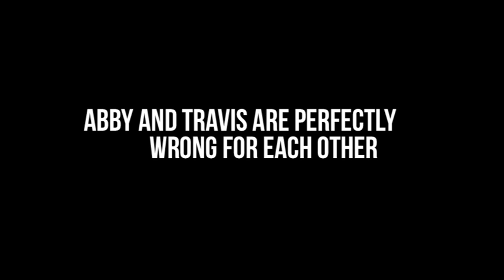Beautiful Disaster | Book Trailer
Jamie McGuire - Beautiful Disaster
People Used: Harry Styles, Colton Haynes, Nina Dobrev
iMovie, Gifs from Tumblr,